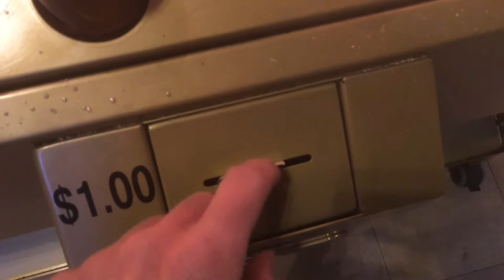In Memoriam: Journey to Faith (Part 3)